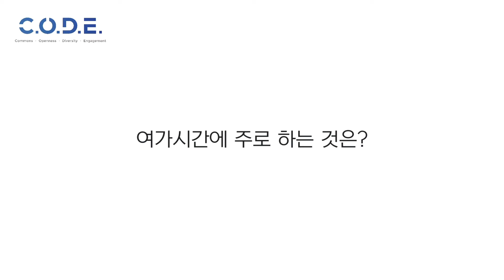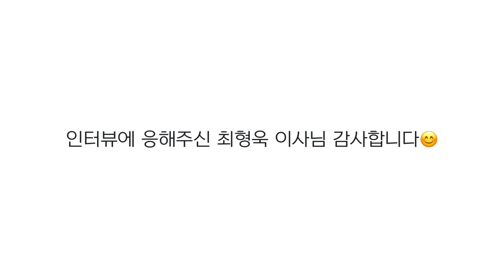[코드 이사진 인터뷰 릴레이🏃‍♀️ 03] 이노베이션 카탈리스트 최형욱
사단법인 코드(codekorea.cc)의 세번째 인터뷰는 최형욱 이사님입니다.

💕 최형욱 이사님은 혁신기획사 라이프스퀘어의 대표로 혁신을 촉매, 촉진하는 이노베이션 카탈리스트(Innovation Catalyst)입니다.